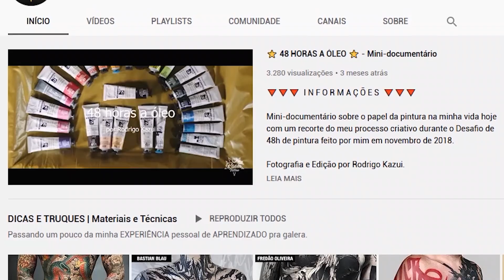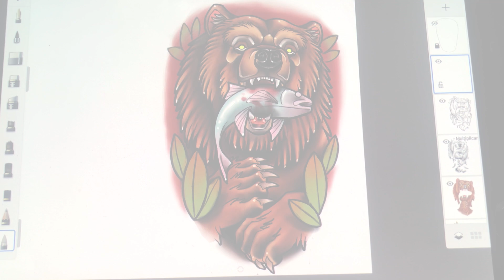URSO PARDO - Desenha e Fala | Speed Drawing #170